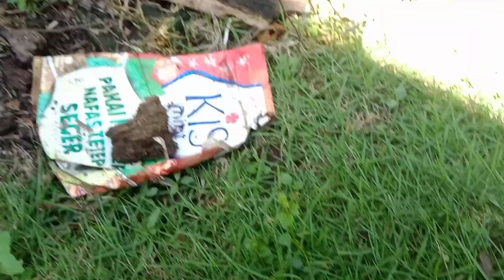🛑Melihat hewan bekicot sifud keong kaki seribu